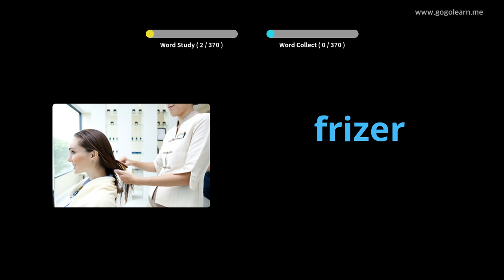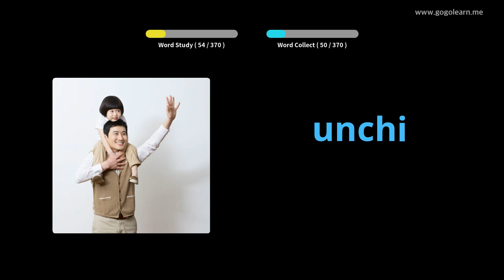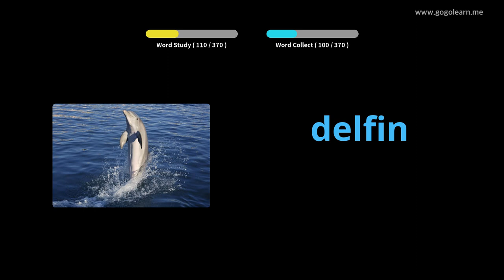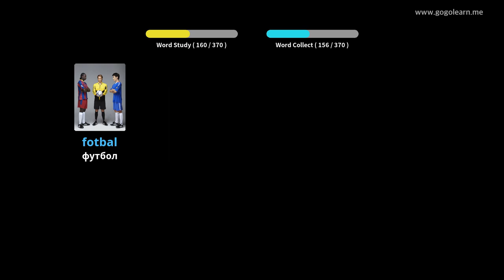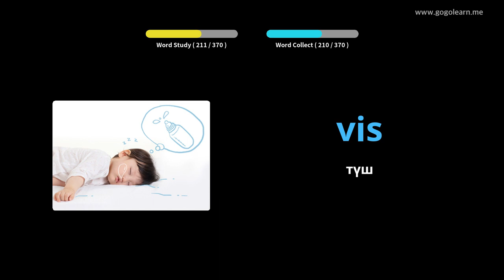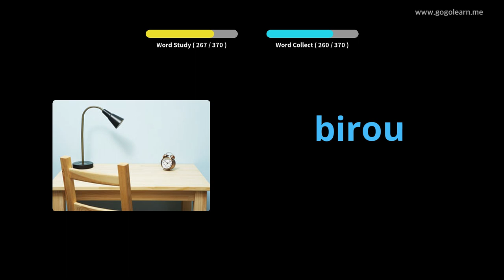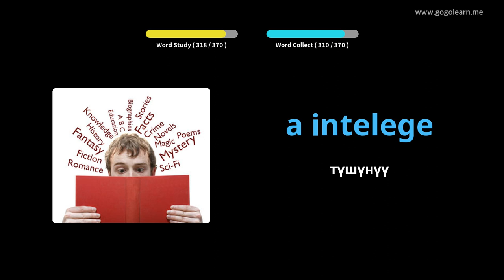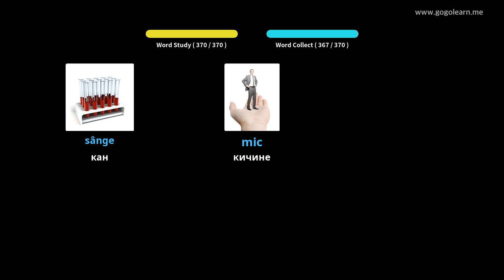Румыниянын Vocabulary негизги Children | Golearn